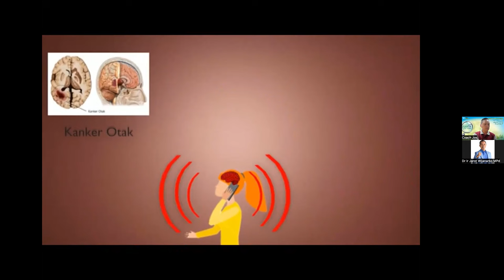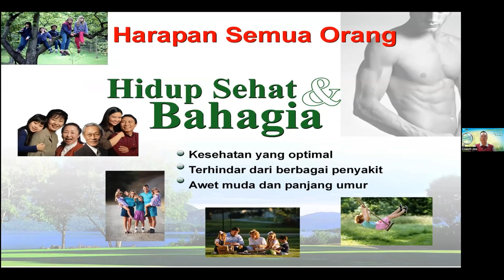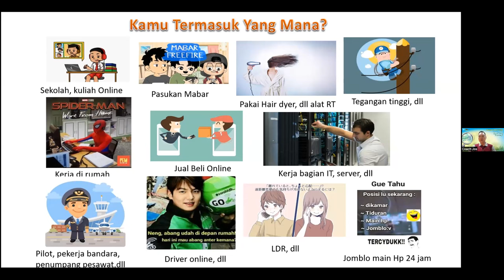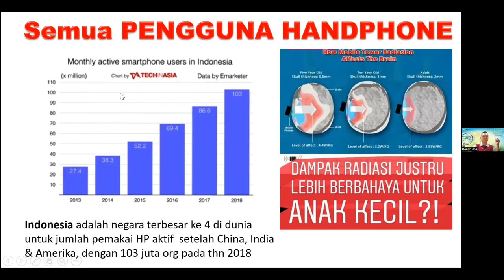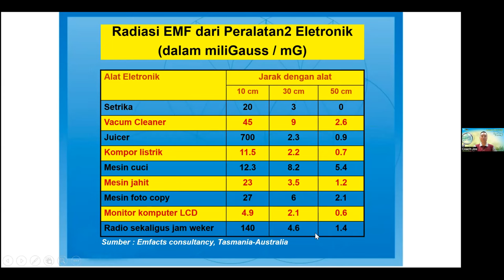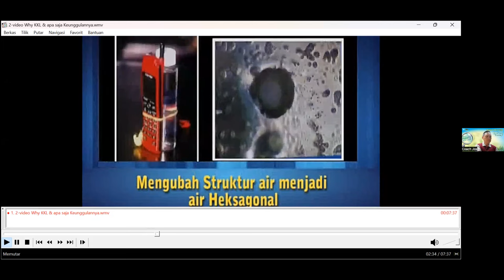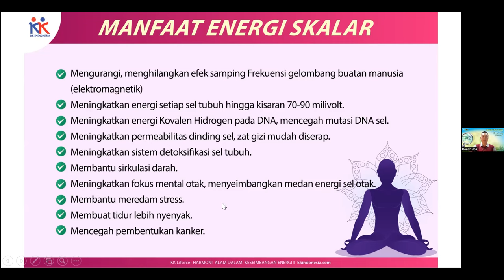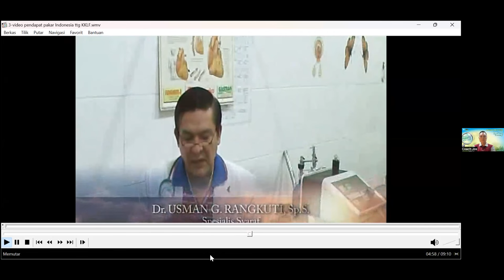ATASI RADIASI ELEKTROMAGNETIK - ENERGI SKALAR - BPK JOS MARTONO - Bagian 1 - Dr. Jarot Wijanarko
ENERGI SKALAR - BPK JOS MARTONO - Bagian 1 -